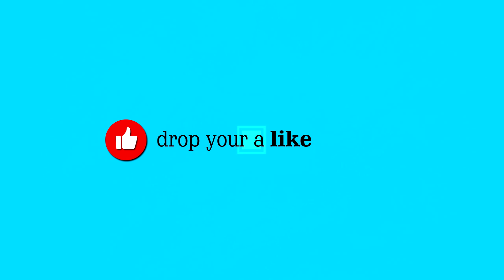Maundy Thursday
Maundy Thursday By Sr. Pavithra